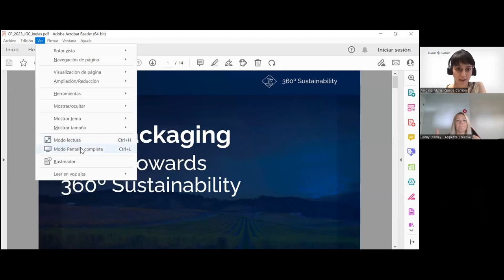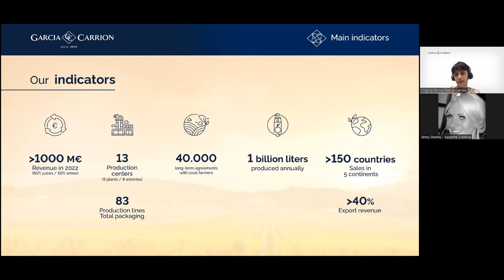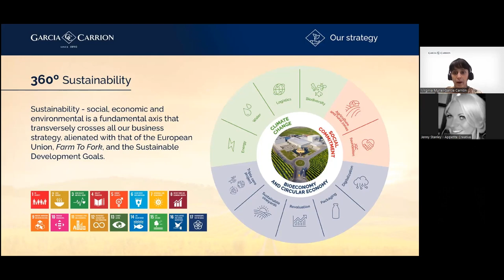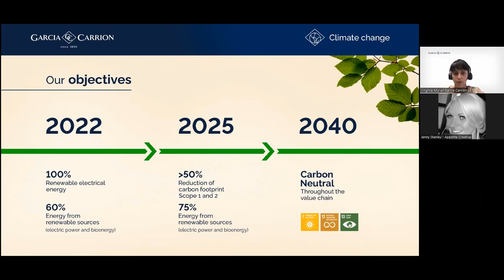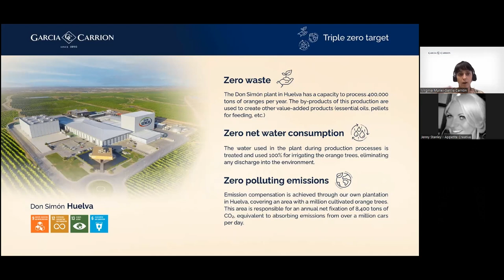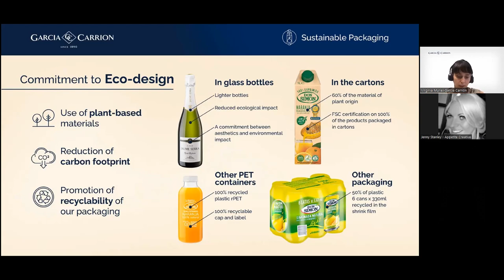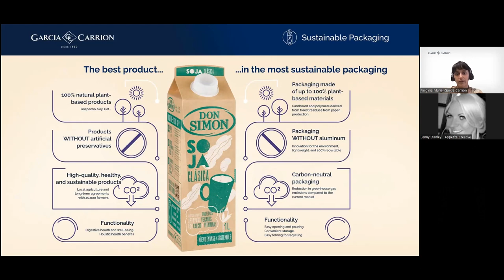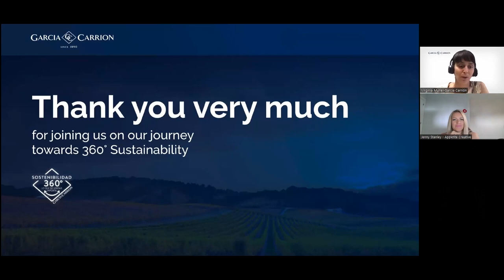Virginia Muriel - Garcia Carrion's Sustainability Initiatives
Virginia Muriel's presentation at the virtual Connected Packaging Summit showcased Garcia Carrion Company's strong commitment to sustainability, renewable energy, circular economy practices, eco-design, and consumer engagement. Their comprehensive sustainability strategy aligns with global goals and extends throughout the value chain. The company harnesses renewable energy sources and implements water conservation measures. They also embrace a circular economy approach, repurposing waste products and minimizing environmental impact through eco-design and packaging innovations. Additionally, Garcia Carrion Company promotes consumer engagement through a mobile application that educates and rewards customers for sustainable choices. Their efforts exemplify a forward-thinking approach and demonstrate the positive impact of connected packaging on the environment.